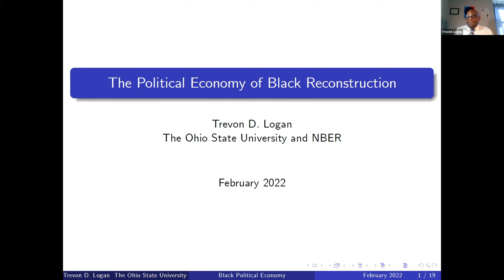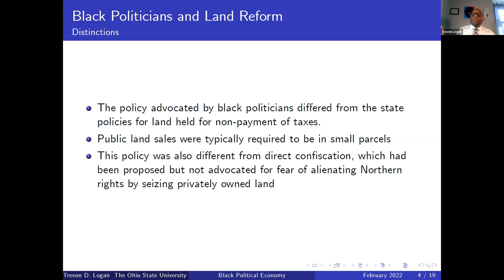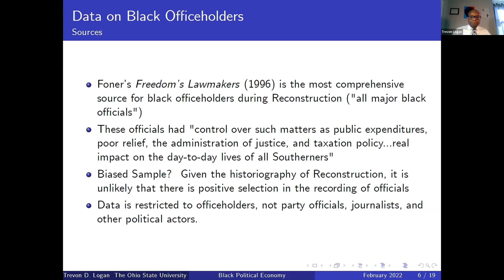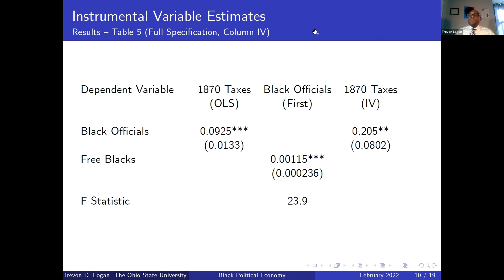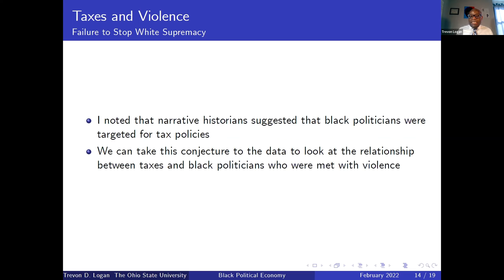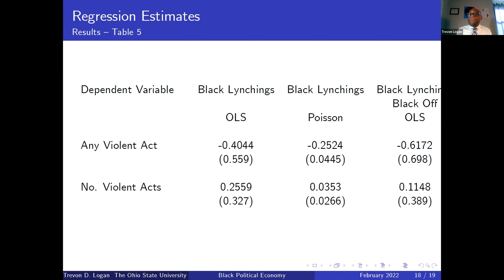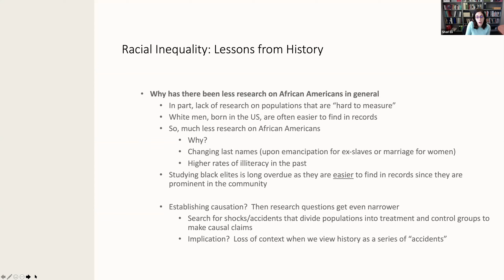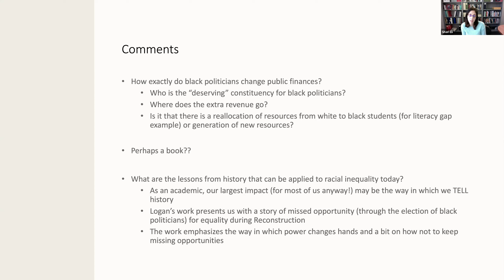Black Politicians During Reconstruction: Impacts and Backlashes feat. Trevon Logan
In this webinar, Trevon Logan discussed his research on "Black Politicians During Reconstruction: Impacts and Backlashes." Shari Eli, Associate Professor of Economics at the University of Toronto, and John Clegg, Assistant Professor at the University of Chicago provided discussant remarks. IIEP Director Jay Shambaugh moderated the event.

Racial economic inequality in the United States has substantial roots in history, including not just race-based slavery, but also the failure to move to more equal footing after the Civil War. In this event, Trevon Logan presented results from two papers: "Do Black Politicians Matter?" and "Whitelashing: Black Politicians, Taxes, and Violence." In this work, he demonstrates the important impact of Black politicians after the war in the Reconstruction South; their presence increased tax revenue and land tenancy, and decreased the black-white literacy gap. He also finds that such increases in tax revenue were followed by a rise in violence against Black politicians, pushing back on the efficacy of these policymakers.

The "Facing Inequality" virtual series focuses on current and emerging inequality issues in the U.S. and around the globe - especially those revealed by the current COVID-19 pandemic. It brings together historians, economists, sociologists, political scientists, and epidemiologists, within the academy and without, to present work and discuss ideas that can facilitate new interdisciplinary approaches to the problem of inequality. This is a platform for dialogue and debate. We invite you to engage with us in this series of important discussions.